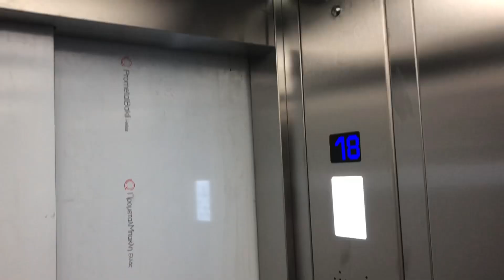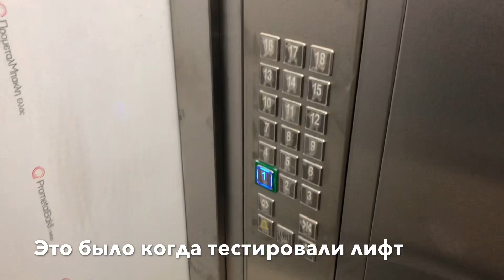Самые ВЫГОДНЫЕ ПРЕДЛОЖЕНИЯ в ЖК Адлер на СЕГОДНЯ🔥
Отличное место для жизни, отдыха и сдачу в аренду❗️Это универсальный вариант в Сочи, который расположен недалеко от ЖД Вокзала, Аэропорта, Центра Адлера✅
Вся развитая инфраструктура для жизни в виде магазинов, школы, садиков, поликлиники, с удобной транспортной развязкой❗️
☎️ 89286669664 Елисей